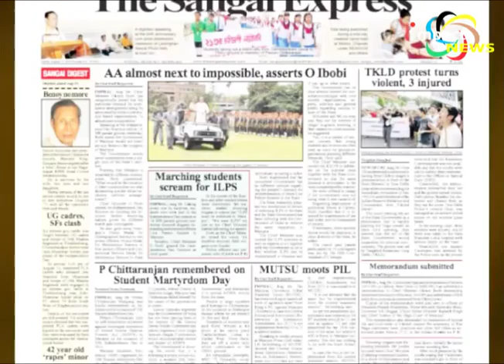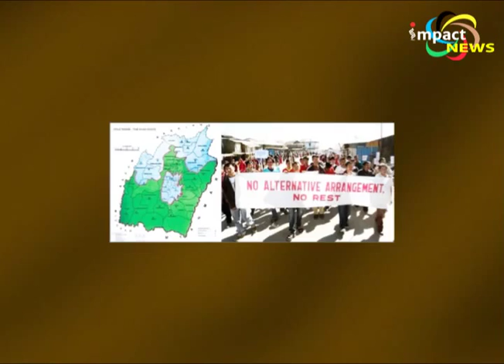Ibobi's remark on Alternative Arrangement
Chief minister Okram Ibobi's remark during the Independence day address that he does not understand what alternative arrangement really meant has invited sharp criticism from different political parties and the United Naga Council. Some opposition parties have even accused him of adopting double standard. Impact News brings you a special report.